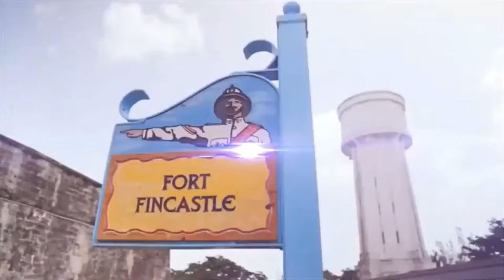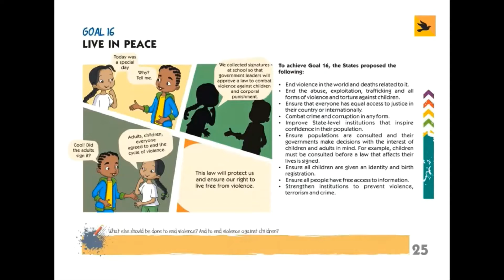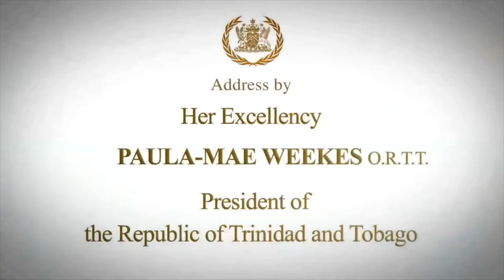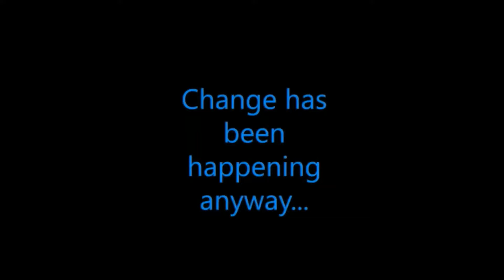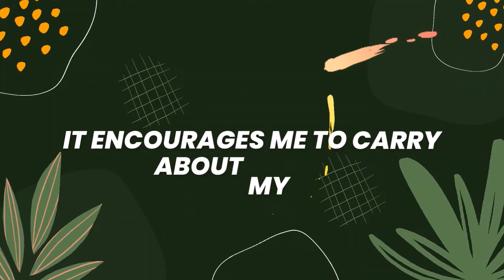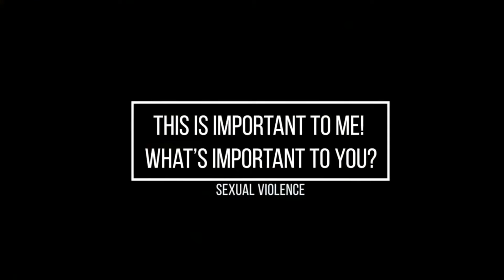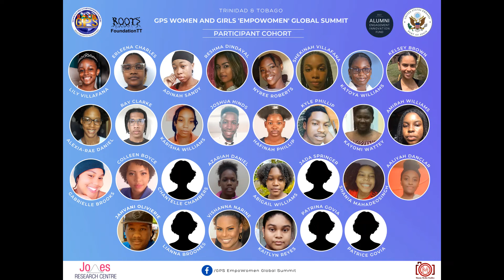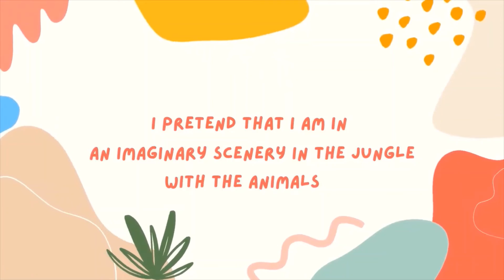GPS EmpoWomen Global Summit DAY 1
GPS EmpoWomen Global Summit showcases 6 Countries across 3 Continents.

Sponsored by the U.S. Embassy POS this summit provides an opportunity for young people from Trinidad and Tobago, the Bahamas, Ghana, Kenya, India, and Sri Lanka to discuss issues of GBV in a Cross-Country Context, Family Life and Recreation and Equality and Equity of Women and Girls in Governance.